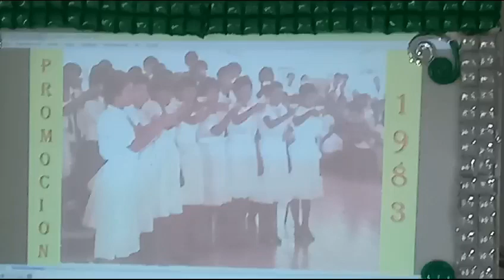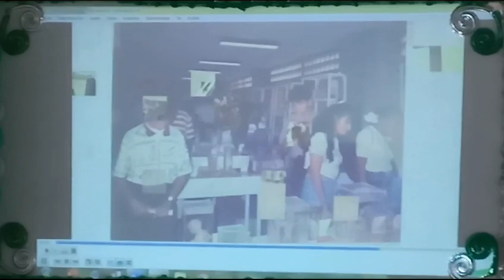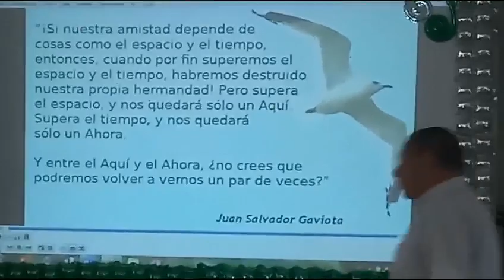El reencuentro 40 años después, oficialistas 1983